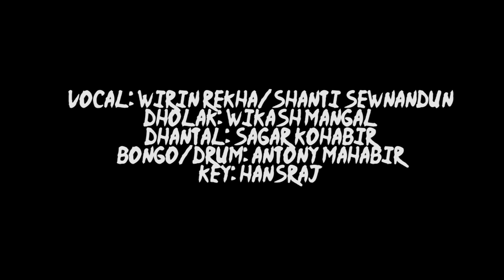Baithak Gana - Bhatwaan Wikash Mangal (live)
Bhatwaan Wikash Mangal

Wiroe Rekha - Shantie Sewnandan
Wikash Mangal - Wiraj
Sagar kohabir
Anthony Mahabir
Hansraj